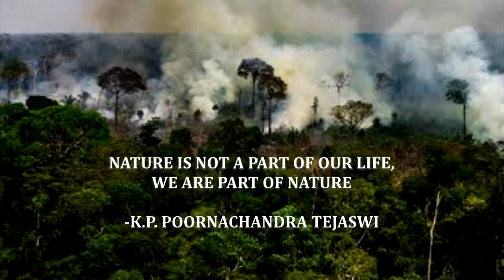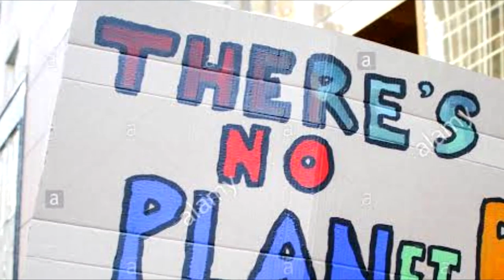World environment day by (Ashika Somashekar)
It's high time and we need to act now